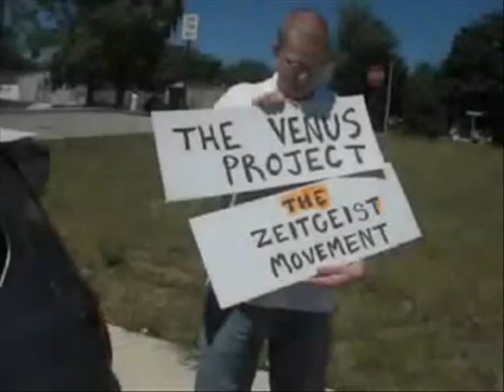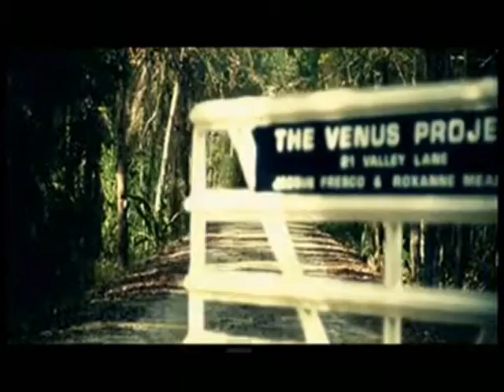Venus Project is my Life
By May Invlove, Zeit Studios Coordinator